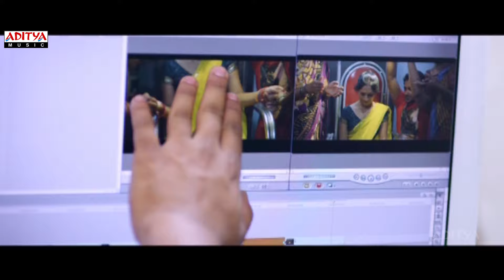Oka Criminal Premakatha || Soosake Ninnu Video Song || Manoj Nandam, Anil Kalyan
Watch & Enjoy Oka Criminal Premakatha || Soosake Ninnu Video Song || Manoj Nandam, Anil Kalyan

Song Name : Soosake Ninnu
Singers:  Mannela Srinivasa Rao
Lyrics: Logisa Lakshmi Naidu

Movie Name :Oka Criminal Premakatha
Banner : Sravya Films
Produced :Yakkali Ravindra Babu
Directed : P.Suneel Kumar Reddy
Starring :Manoj Nandam, Anil Kalyan,Priyanka Pallvai